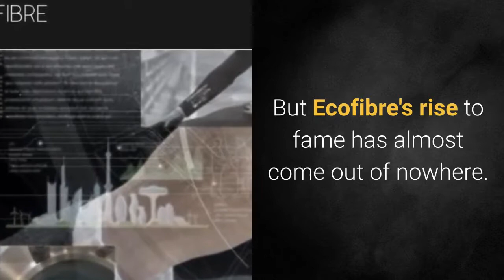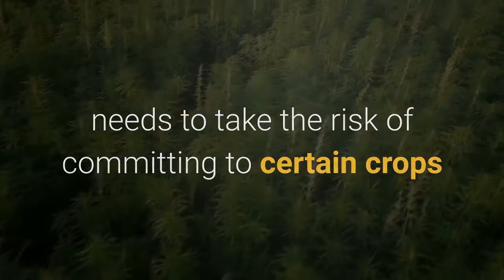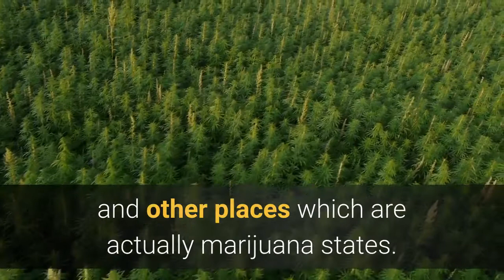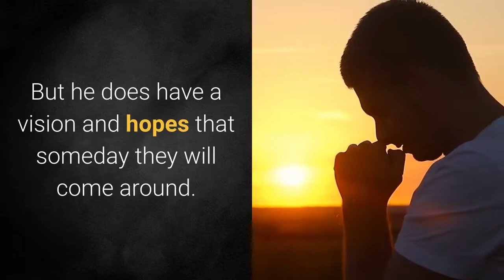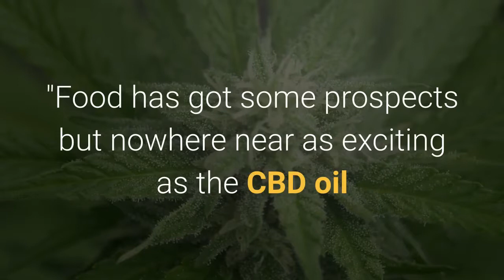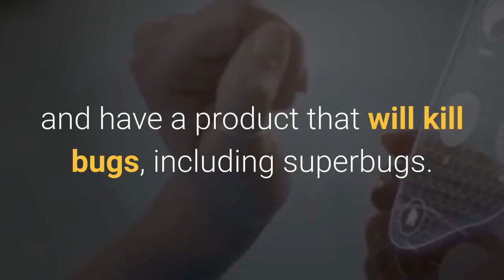🍃Ecofibre the Aussie Hemp Giant💰 Pushing a 1 billion market cap.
TODAY IS PAYDAY..We Pay Our Reps EVERY SINGLE FRIDAY..We Pay Out THOUSANDS and Have Done So For Over 4 Years..Can You Give Away a FREE SYSTEM? Then Come Get Paid

S🍃 hare This Video
Barry Lambert Article -Ecofibre, the Aussie hemp giant pushing a $1 billion market cap

Sydney grandfather (Barry Lambert)reveals how medicinal cannabis saved his granddaughter

Dr. Ganja Releases New Super Potent Line Of CBD Flower Aimed At Helping Those Who Suffer From Painful Ailments
Not to be confused with THC, Dr. Ganja likes to be abundantly clear, it is CBD, which means there is no “high” that will be experienced after taking this bud.

However, many CBD patients claim that their pain levels have been significantly reduced after using CBD Flower.

CBD FLOWER has also been used to treat chronic pain syndromes, headaches, anxiety, depression, nausea, and the list goes on.